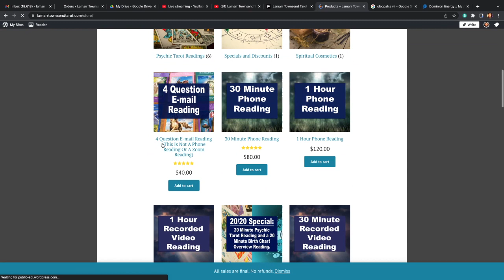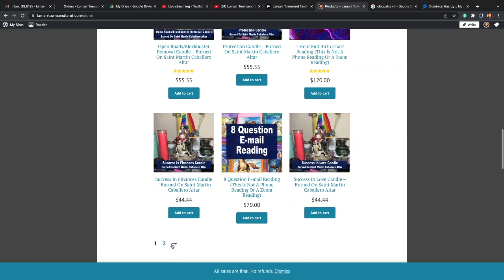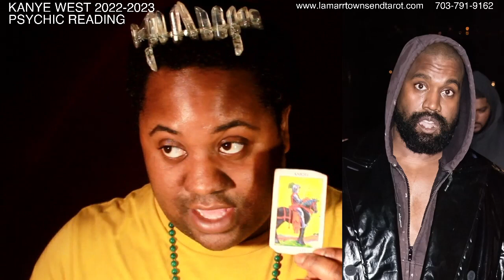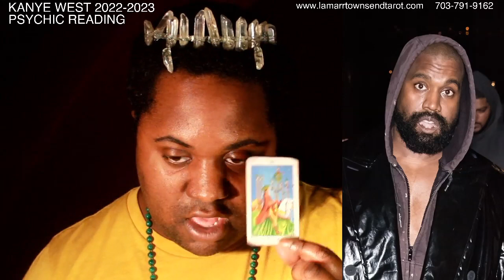KANYE WEST 2022-2023 PSYCHIC TAROT READING [LAMARR TOWNSEND TAROT]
In this video I do a Kanye West psychic tarot reading and his brand Yeezy. *For your own personal reading from me, Lamarr Townsend Tarot, please visit my